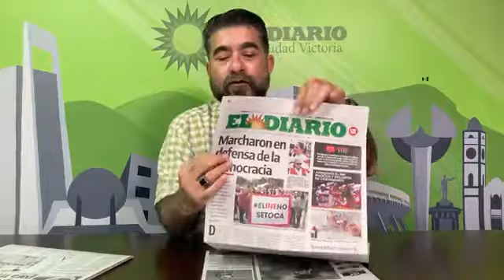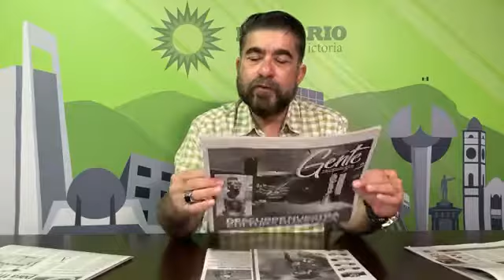Las portadas con Pako Aguilar: 14 noviembre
Marcharon en defensa de la democracia …